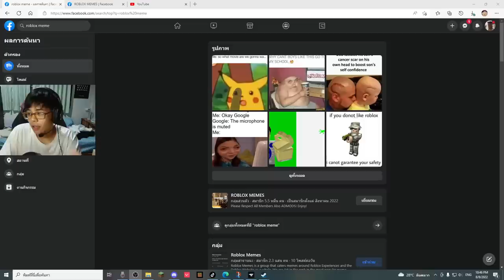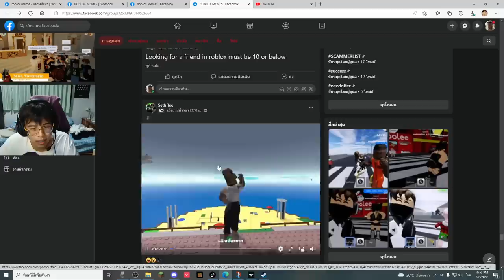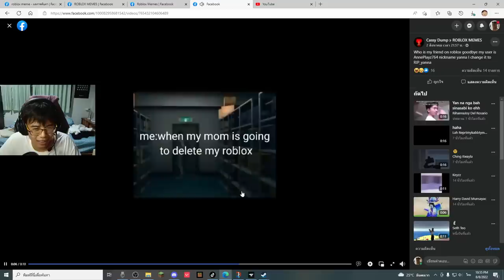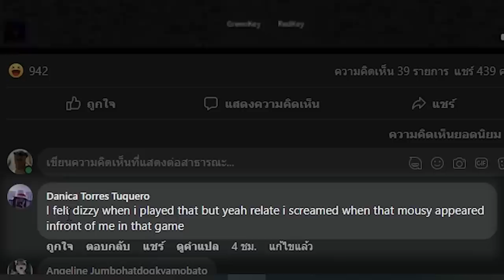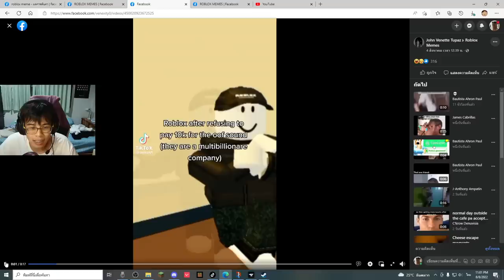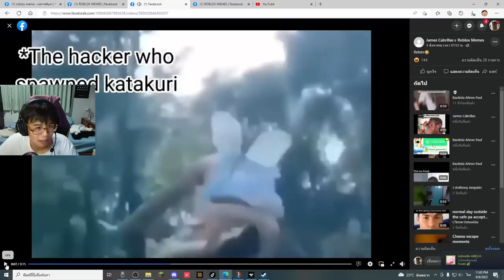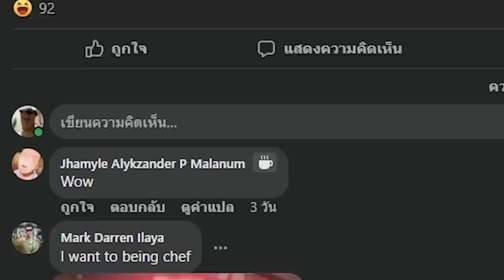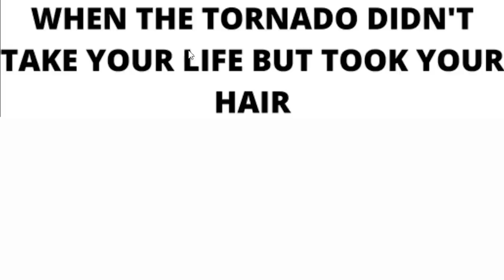มีม Roblox ที่ผมดูอยู่ตอนนี้ มันทำให้ผมฮาปวดหัว555 | มีมกับม่อน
➽ Instragram - @12tim19
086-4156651 (คุณจุ๊ฟฟ)